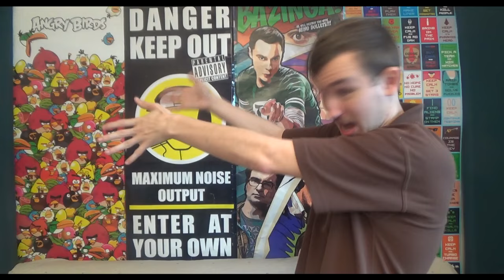Kendte Vloggere: Viggobreaker, Brejners World Og Karen BKJ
1154 København K
Attn.: R&C